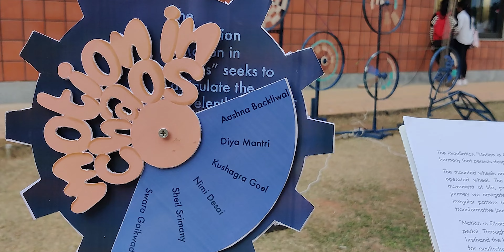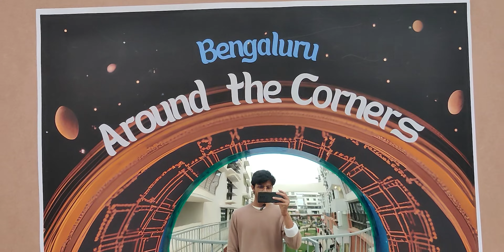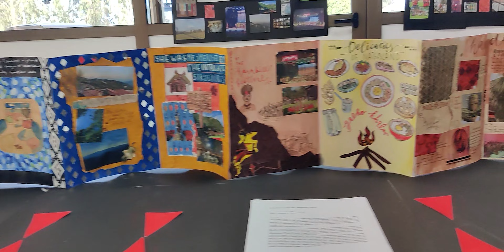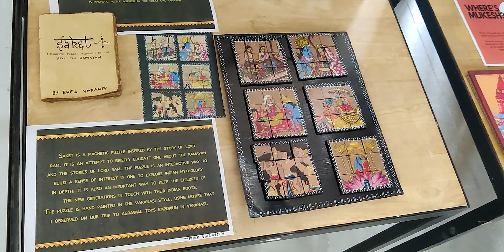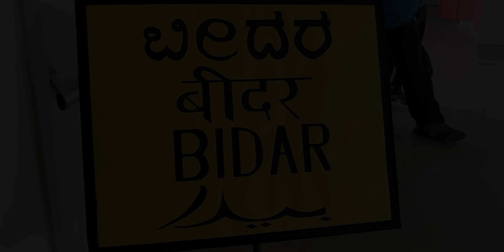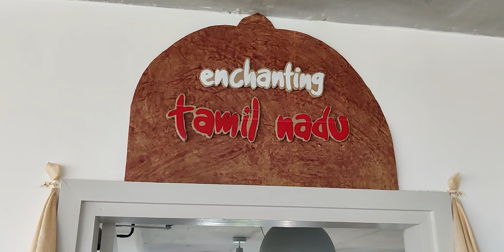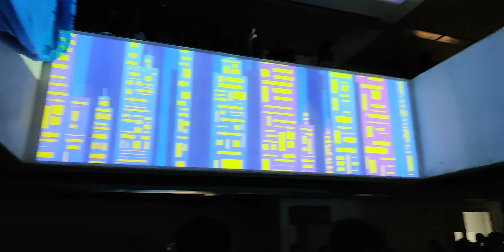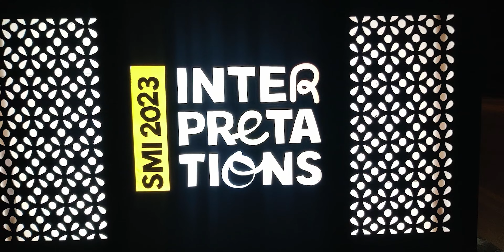Srishti INTERPRETATIONS 2023 - 24 | SMI INTERIM | Design - Music - Dance | New Year | ShakeITaBhi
Use Headphones/earphones for the best experience !
This is a video of the design interim program organized by my college "Srishti Manipal Institute of Art, Design and Technology" on 22 and 23 December 2023. It was called "Interpretations". Students of the college showcased their art and design works in the open house exhibition and  Enjoy the video and Show some love : )
Cheers !

On this Channel, I will upload more interesting videos like this one which will entertain you.

CONTENT DETAILS
College fest
Happy New Year 2024
Welcoming New Year
New Year Celebration in college
srishti college bangalore
best design college in india
SMIADT
smi college
srishti college
Interim 2023
Design interim
Design College
Interim
srishti interim 2024
srishti interim
srishti interpretations
SMI interim
SMI 2023
Fun Vlog
Fun Video
college vlog
First vlog
Hindi Vlog
Latest vlog
viral video
first vlog
First Vlog
vlog video
vlog channel
Manipal Institute
College Life
Srishti Manipal Institute
Srishti Manipal Institute of Art, Design and Technology
SMI
Srishti
Srishti Entrance Exam
How to take admission in srishti college of art and design
Best Vlog of the year
Best Indian Vlogger
entertainment
hindi vlog
THE STAR LION
The star lion vlogs
Abhishek Yadav Vlogs
thestarlion
Latest Vlogs
shake it abhi
Shake It Abhi
ShakeITaBhi
therealabhishekyadav
THE REAL ABHISHEK YADAV